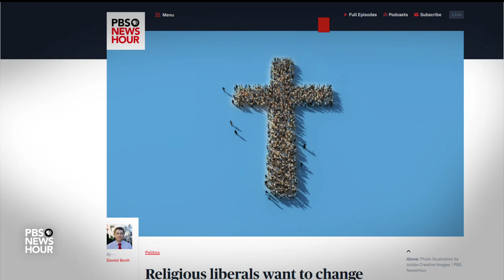Tamara Keith and Amy Walter on Biden's outlook, House Democratic divisions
NPR’s Tamara Keith and Amy Walter of the Cook Political Report join Judy Woodruff to discuss the latest political news, including former Vice President Joe Biden’s apology for his controversial segregationist comments, how 2020 Democrats are emphasizing opportunity for black voters and a possible generational shift between the party’s moderates and progressives.